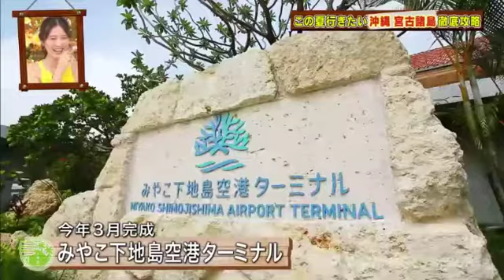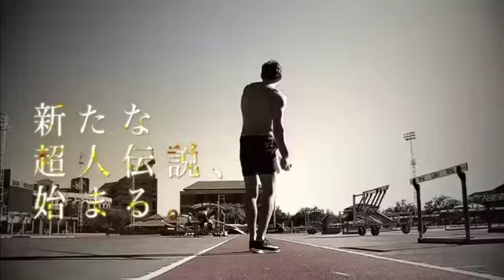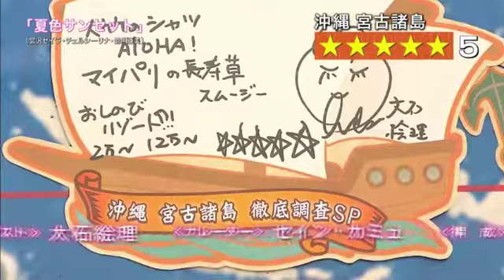Summer Resort 190817 Miyakojima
Deuxième apparition TV japonaise et le début de l'enfer pour l'île paradisiaque.